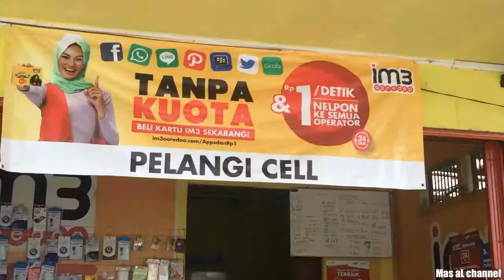Pelangi Cell Longkrang Bangjo WONOSOBO